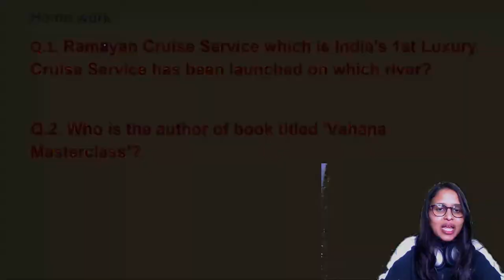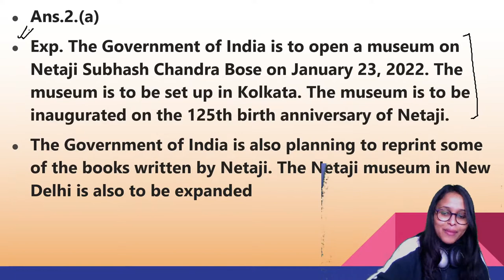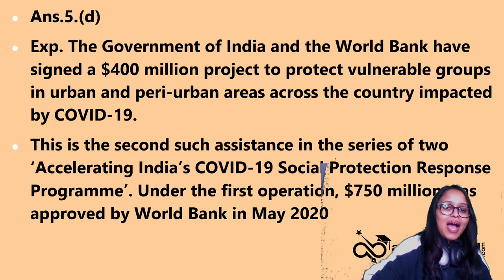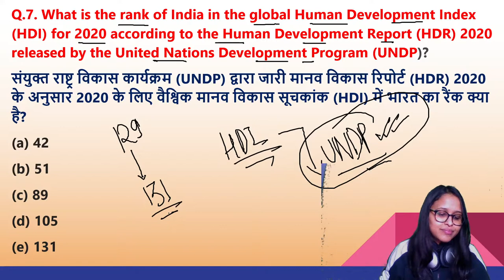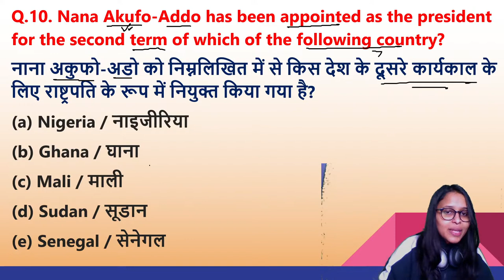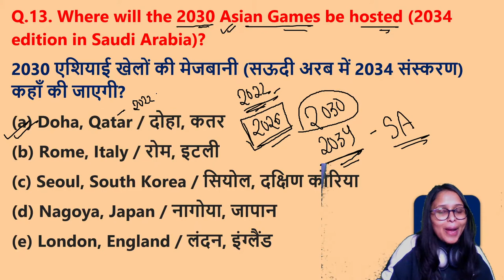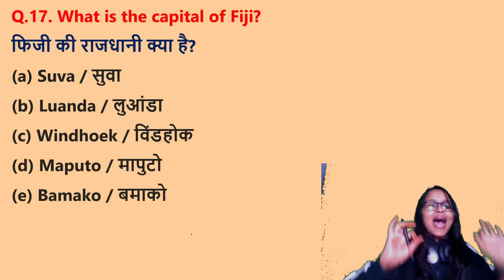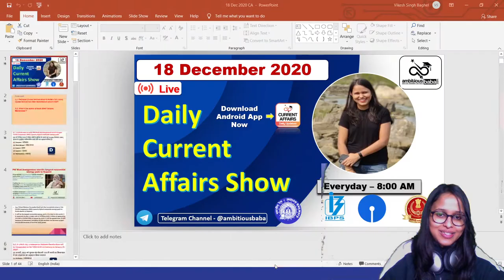8:00 AM - Daily GK Update 18 Dec | Current Affairs 2020 | Ambitious Baba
18 December Current Affairs 2020 : All the important updates based on current affairs 2020 are included in this Daily Current Affairs 2020 article. All the serious candidates are advised to bookmark this page and read the GK Update on daily basis. It will help you mug up the important current affairs 2020 / Daily GK Update for LIC, IBPS, SBI PO, SSC, Railways  , SBI Clerk 2020 and State Exam of 2020.

18 Dec Current Affairs 2020 : All the important updates based on current affairs 2020 are included in this Daily Current Affairs 2020 article. All the serious candidates are advised to bookmark this page and read the GK Update on daily basis. It will help you mug up the important current affairs 2020 / Daily GK Update for LIC, IBPS, SBI PO, SSC, Railways  , SBI Clerk 2020 and State Exam of 2020.

Current Affairs
Daily GA
General Awareness
Important appointment
Banking news

Current Affairs Today: In this Show, we discussed December Current Affairs 2020 in our daily session from various sources like PIB, PTI, Business Standard, News on Air, DD News, The Hindu Newspaper, Economic Times Etc.